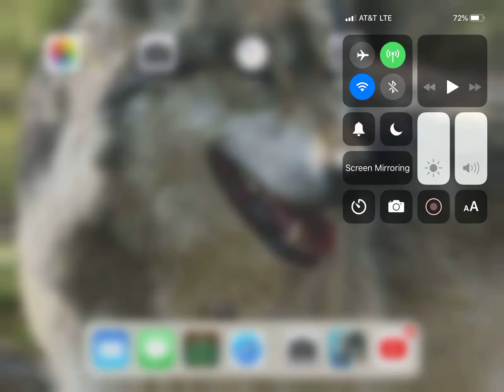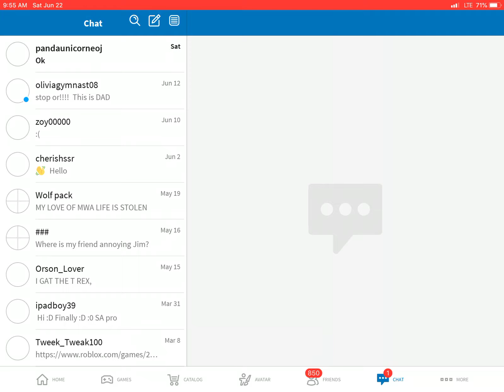Weight Lifting Simulator ROBLOX